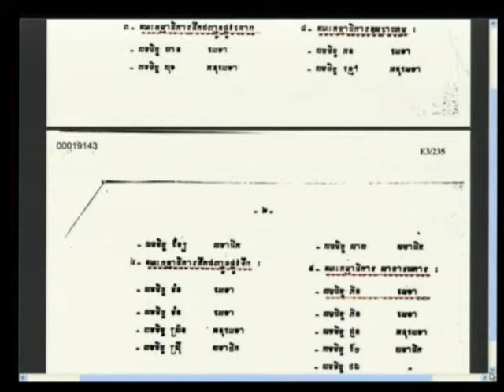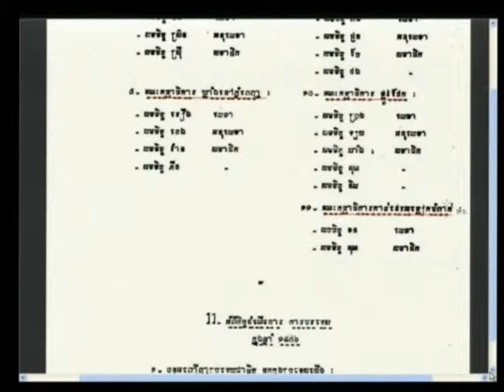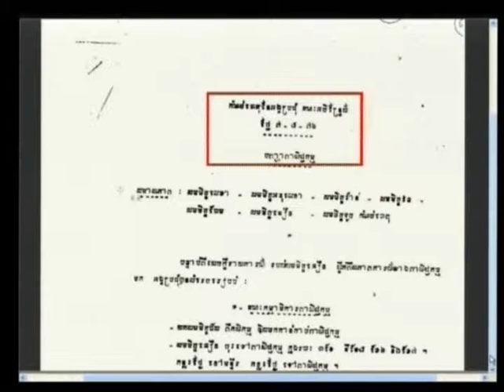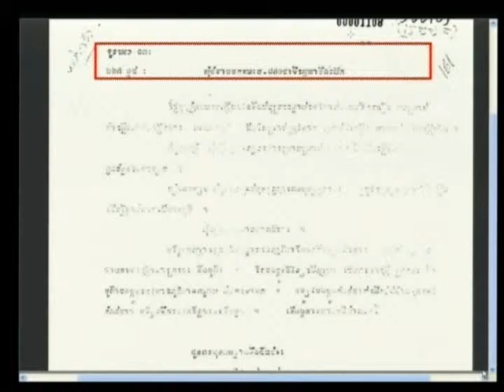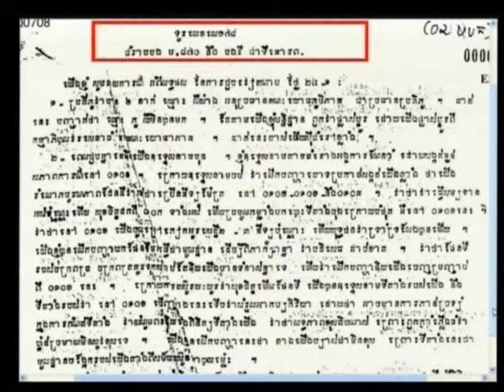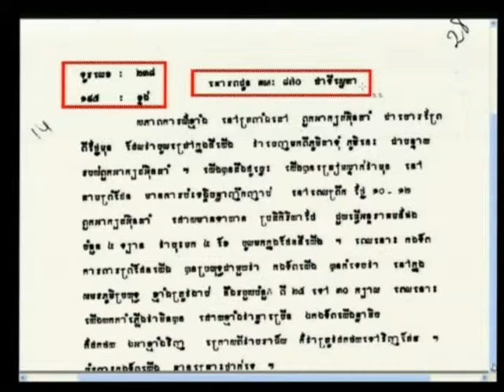17 July 2013Session 4 (EN/FR)